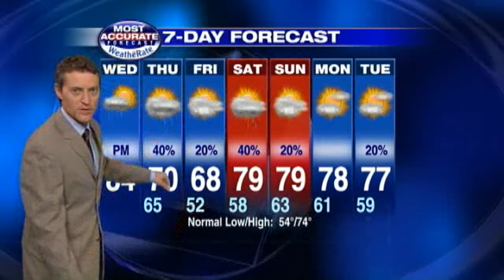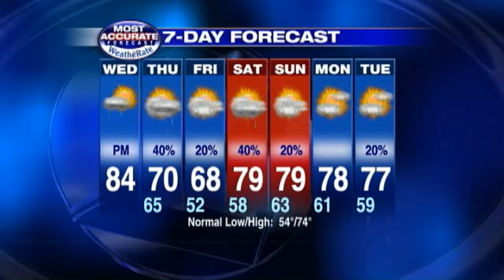Video: Rain Coming